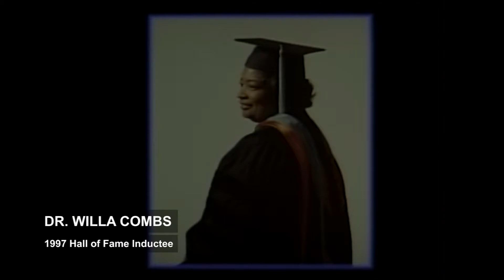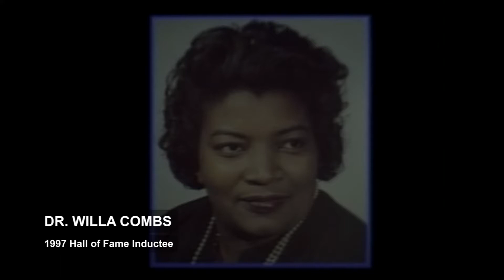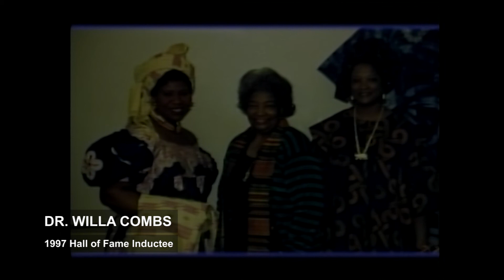1997 Willa Combs